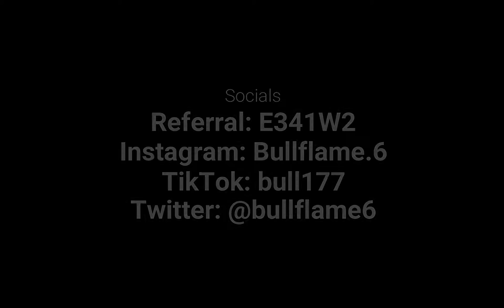Splitgate Montage | Centuries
Centuries
Centuries | Splitgate Montage